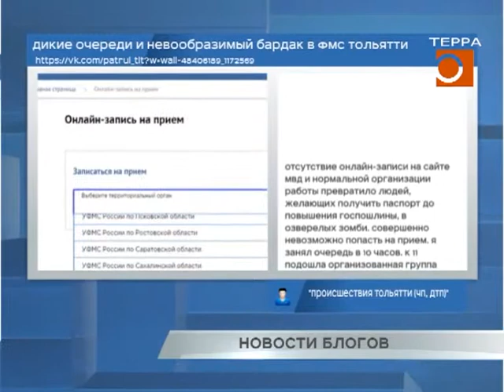Новости блогов. Эфир передачи от 26.07.2018